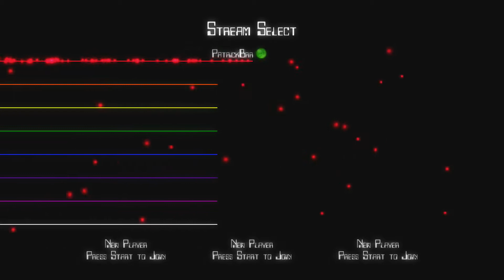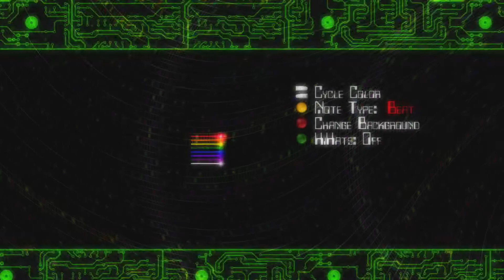BitStream (8/11/2009)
Official description: Horizontally scrolling racing action for 1-8 players. Weave your vector line through ever more challenging environments as pounding synchronised music reflects your every action. Includes 4 full tournaments, online highscores and a music creation mode.

RELEASE DATE: 8/11/2009
DEVELOPER: ProjectorGames
GENRE: Racing & Flying